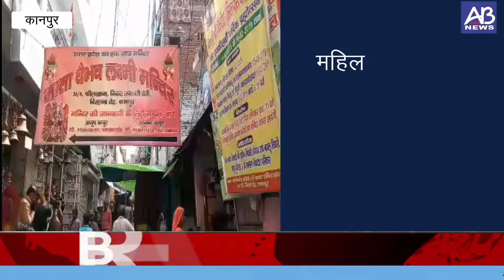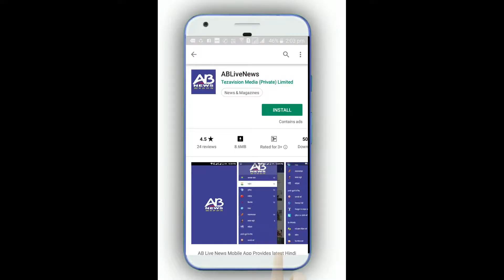ABLIVE NEWS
महिलाओ ने अपने सर पर कलश रख की माता वैभव लक्ष्मी मन्दिर की परिक्रमा